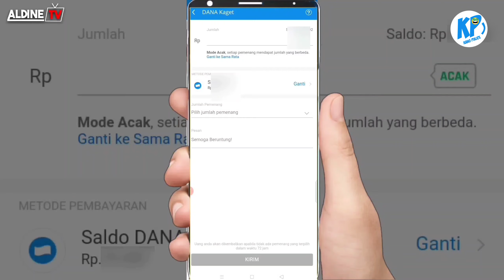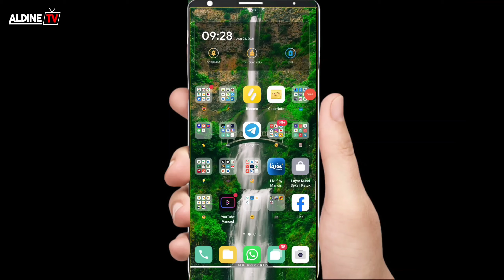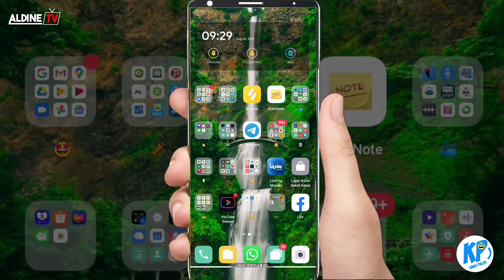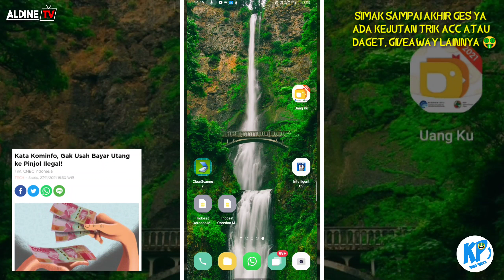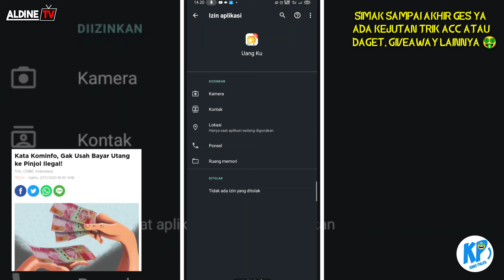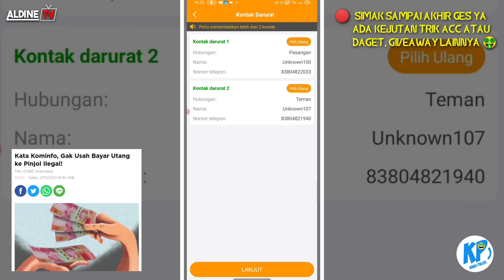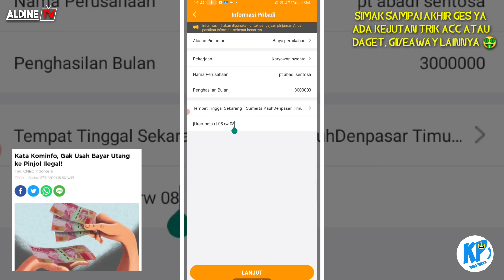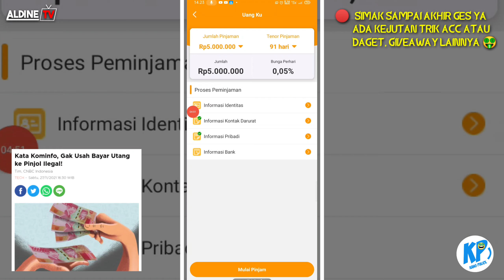Pinjaman Online Langsung Cair | Apk Pinjaman Uang Tanpa Ribet Cepat Cair Terbaru Ilegal | Uang Ku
Apk pinjaman online langsung cair adalah aplikasi yang dimana memudahkan kita untuk pinjaman uang tanpa ribet baik rupiah atau dollar secara online, dikali ini kita berikan aplikasi apk pinjaman online langsung cepat Cair terbaru.

pinjaman online
Apk pinjol
Aplikasi pinjol
kecil
apk pinjol
Kredit
Pinjaman online 2022